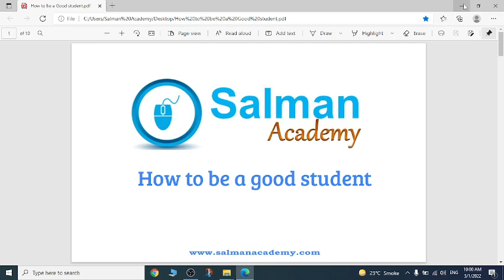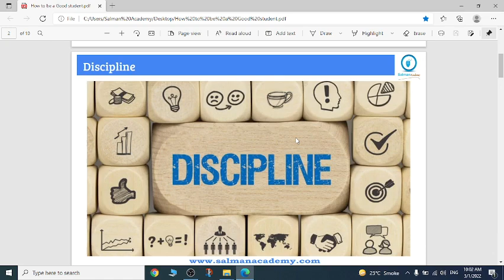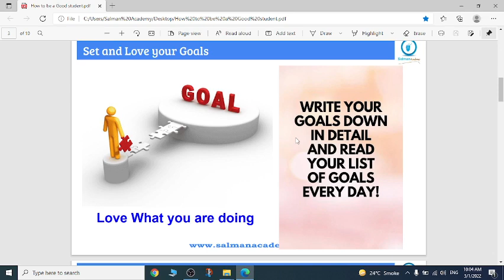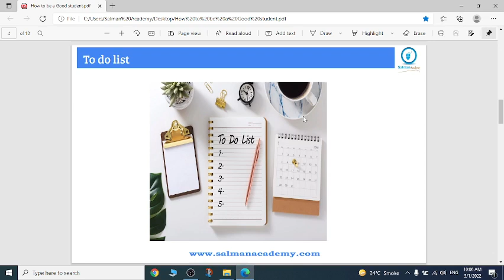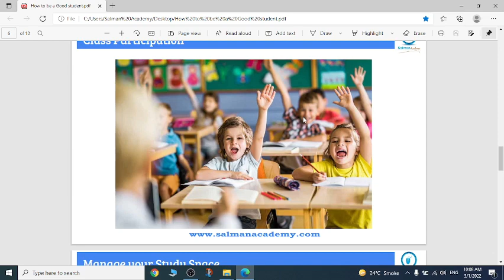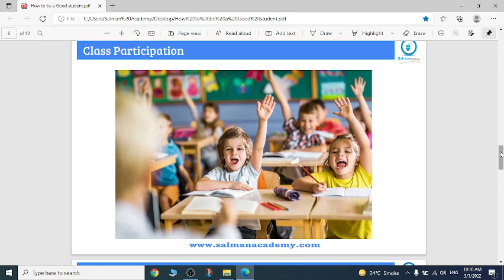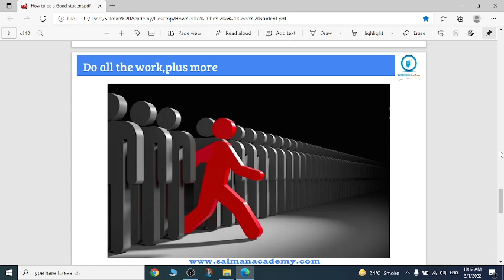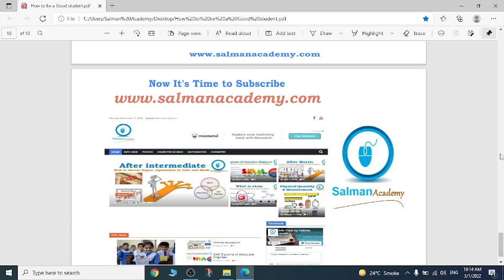How to be a good student | 06 important points in Urdu and Hindi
About Salman Academy
Salman Academy is an online resource in Urdu and Hindi language.

The website focuses on providing quality video lectures and notes related to topics. Our aim is to help people by giving them comprehensive information and techniques to improve their knowledge in Basic sciences. Our focused audience is beginner level but some topics need some background.We are opening doors for everyone to get some knowledge.Our target study areas are

Computer
Physics
Mathematics
Chemistry
IT Trainings

Salman Ahmad Khan